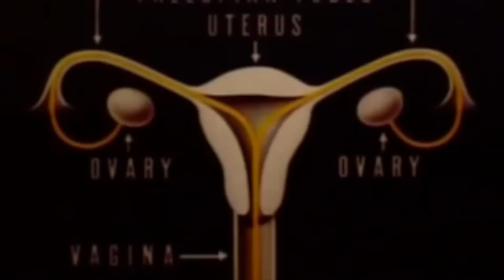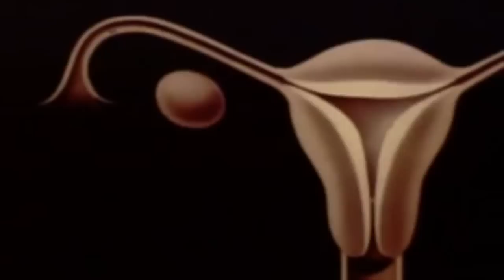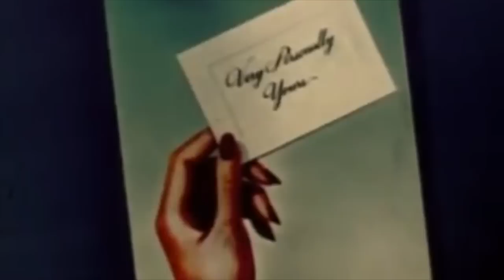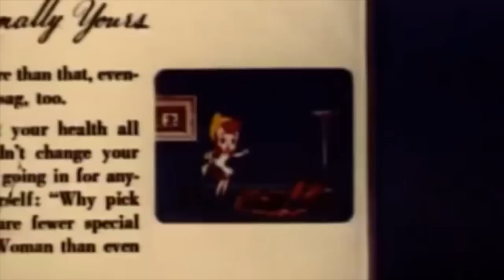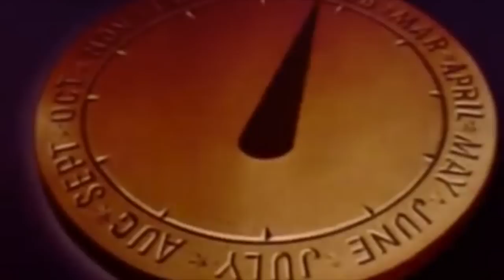Menstruation by Walt Disney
Una joya de 1946, producida por Walt Disney.

The Story of Menstruation is a 1946 10-minute American animated film produced by Walt Disney Productions. It was commissioned by the International Cello-Cotton Company (now Kimberly-Clark) and was shown in a non-theatrical release to approximately 105 million American students in health education classes

History
It was part of a 1945 to 1951 series of films that Disney produced for American schools. Gynecologist Mason Hohn was hired as a consultant to ensure that the film was scientifically accurate. Hohn was hired to increase the likelihood that school doctors and nurses would allow the film to be shown. Hohn's involvement led to a stronger emphasis on biology than other marketing by ICCC. The Story of Menstruation increased its reputation when it received the Good Housekeeping Seal of Approval.
It was one of the first commercially sponsored films to be distributed to high schools.
It was distributed with a booklet for teachers and students called Very Personally Yours that featured advertising of the Kotex brand of products, and discouraged the use of tampons, where the market was dominated by the Tampax brand of rivals Procter & Gamble.

The film alternates between clinical panels describing the process of menstruation, and animated sequences that provide viewers with tips on hygiene and behavior
The film uses animated diagrams to detail the menstrual cycle. The film's narrator, who is not identified in the credits, informs the viewer that "there is nothing strange or mysterious about menstruation," and it shows women engaged in such activities as bathing, riding a horse and dancing during their menstrual cycles. The film's narration also provides advice to avoid constipation and depression, and to always keep up a fine outward appearance.
The Story of Menstruation is believed to be the first film to use the word vagina in its screenplay. Neither sexuality nor reproduction is mentioned in the film, and an emphasis on sanitation makes it, as Disney historian Jim Korkis has suggested, "a hygienic crisis rather than a maturational event." The menstrual flow was depicted as snow white instead of blood red.
The film's copyright was renewed by Walt Disney Productions on December 3, 1973.

“Historia de la menstruación” es una película animada de 10 minutos,  realizada en  1946 por Walt Disney Productions. Fue encargada por la Compañía Internacional del Algodón (ahora Kimberly-Clark) y se mostró a aproximadamente 105 millones de estudiantes estadounidenses en las clases de educación para la salud

Historia
Era parte de una serie de películas que Disney produjo en 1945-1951 para las escuelas americanas. El ginecólogo Mason Hohn fue contratado como consultor para asegurarse de que la película era científicamente exacta y para aumentar la probabilidad de que los médicos y las enfermeras escolares permitieran que la película se mostrará. La participación de Hohn puso un mayor énfasis en la biología que otro tipo de publicidad de la compañía por ICCC.

Se distribuyó un folleto para los profesores y los estudiantes llamados “Very Personally Yours” con la publicidad de la marca Kotex de productos,  desincentivamdo el uso de tampones, donde el mercado estaba dominado por la marca Tampax de la compañía rival Procter & Gamble.

La cinta alterna secuencias clínicas que describen el proceso de la menstruación, y otras animadas que proporcionan a los espectadores consejos sobre la higiene y el comportamiento.
La película utiliza diagramas animados para detallar el ciclo menstrual. El narrador de la película, que no se identifica en los créditos, informa al espectador que "no hay nada extraño o misterioso acerca de la menstruación", y muestra a las mujeres que participan en actividades tales como bañarse, montar a caballo y bailar durante sus ciclos menstruales. La narración de la película también ofrece consejos para evitar el estreñimiento y la depresión, y mantener siempre un aspecto exterior correcto.
Se cree que “Historia de la menstruación” fue la primera película en utilizar la palabra vagina, en su guión. Ni la sexualidad ni la reproducción se menciona en la película, y un énfasis en el saneamiento hace que, como historiador Disney Jim Korkis haya sugerido, "una crisis higiénica en lugar de un evento de maduración." El flujo menstrual fue representado en blanco como la nieve en lugar de rojo de sangre.